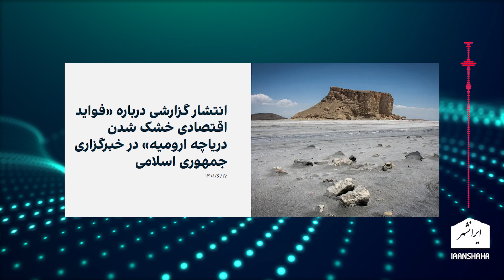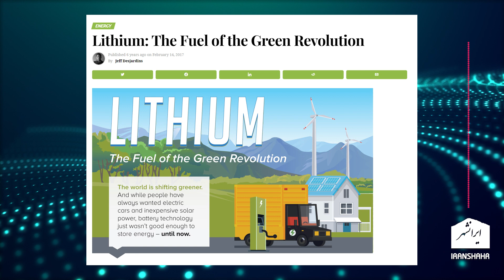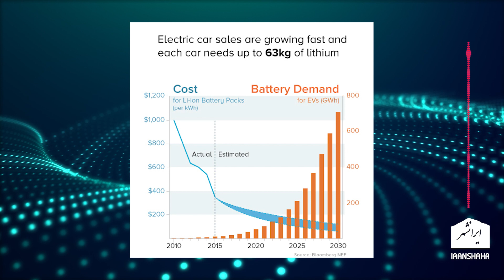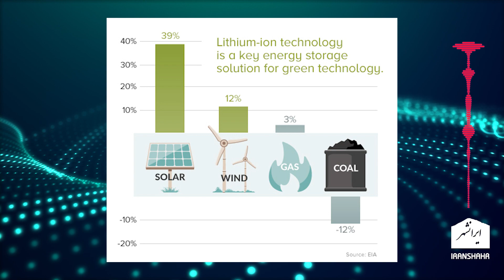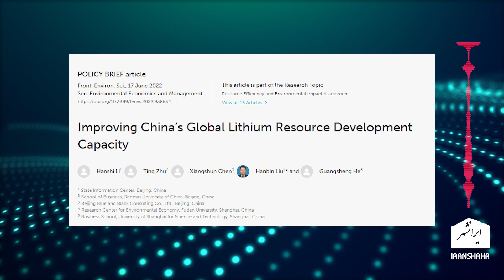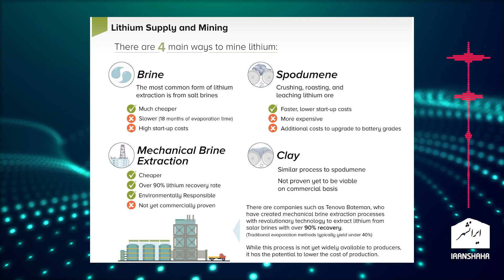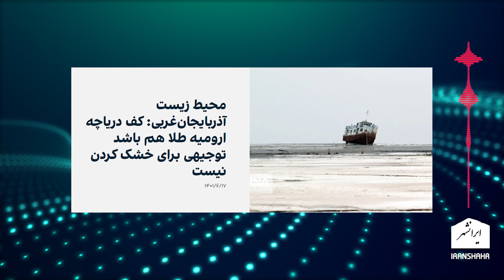رژیم دریاچه ارومیه را برای واگذاری به چین به عمد خشک کرده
پس از اعتراف دولت رژیم اسلامی مشخص شده رژیم دریاچه ارومیه را برای واگذاری به چین برای برداشت لیتیوم به عمد خشک کرده است

تویتر      : @Iranshahrtv
اینستاگرام : @iranshahrtv